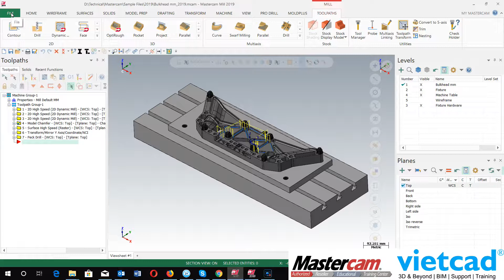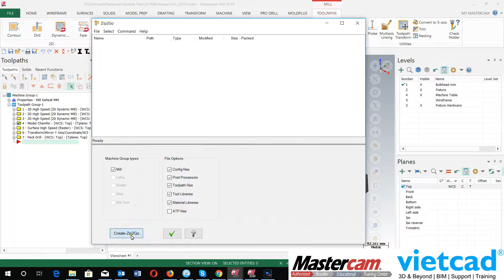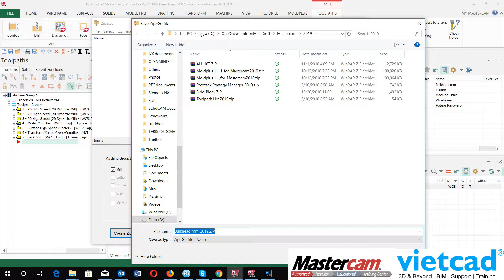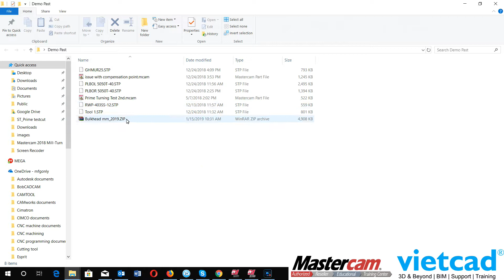Tạo file Zip2go trên Mastercam 2019